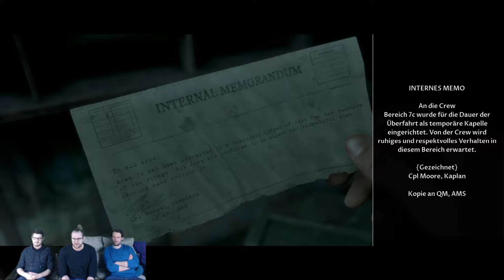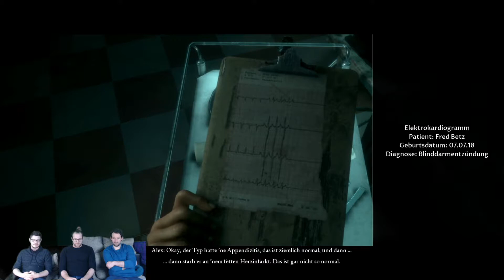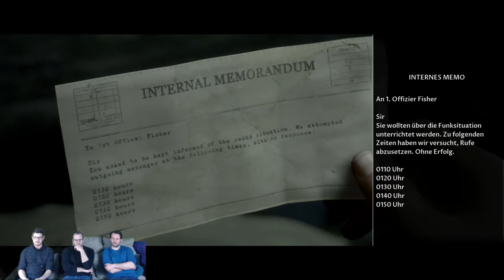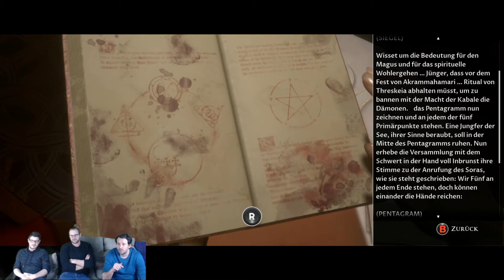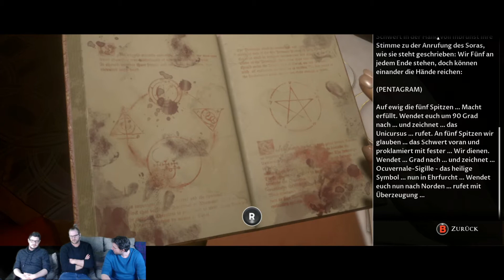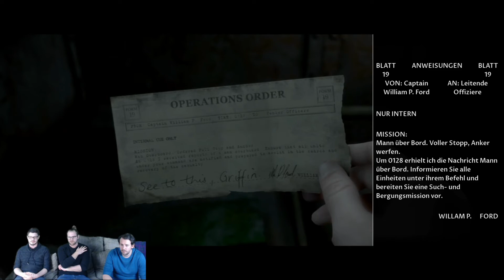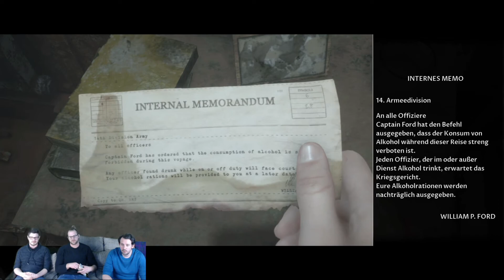Der letzte Ausweg? - Man of Medan - Folge 3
Weiter geht's mit Teil 3.

► Leute im Video:
Andi, Wadim, PB